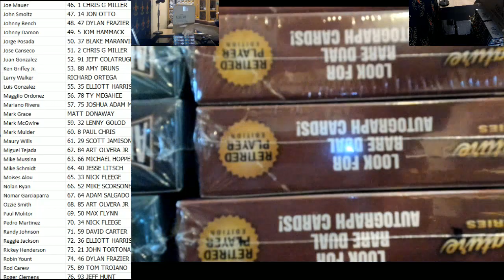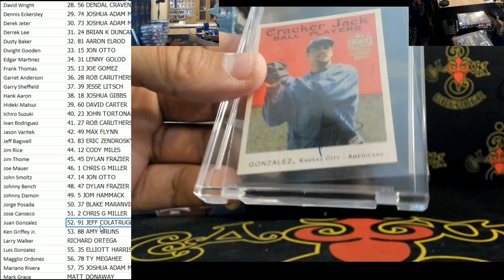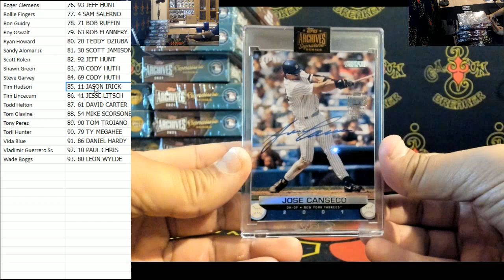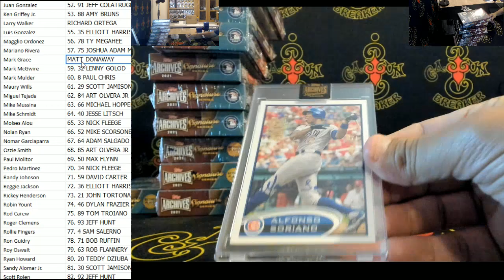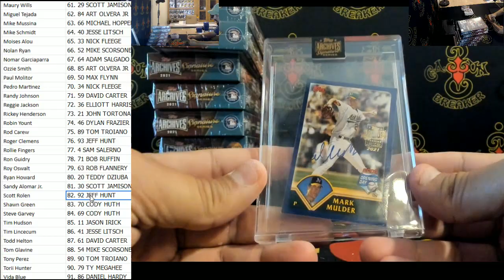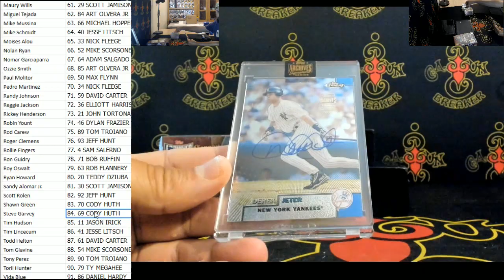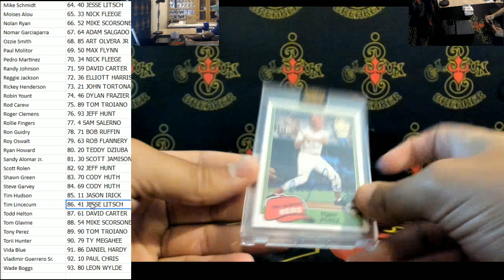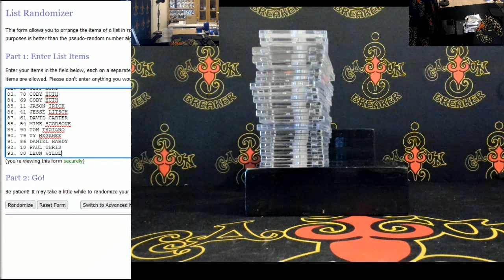CAJUNBREAKER 2021 ARCHIVES SIGNATURE SERIES RETIRED EDITION MLB CASE #1 7-14-2021